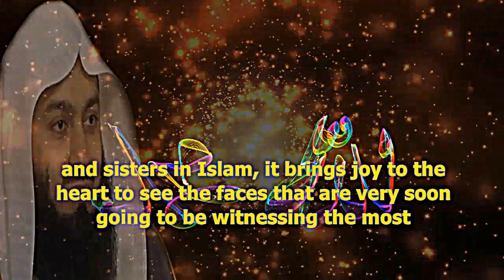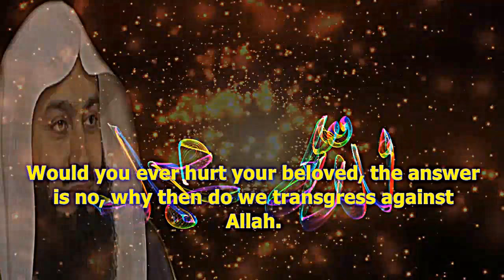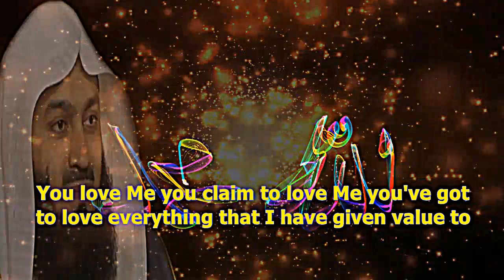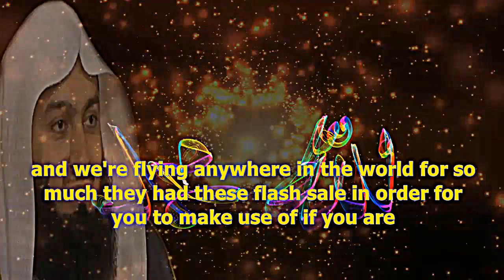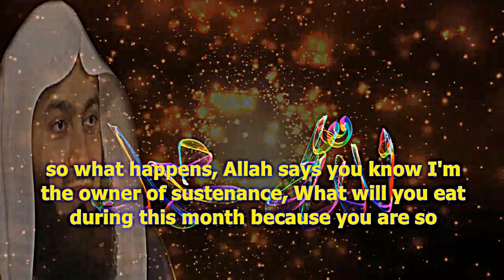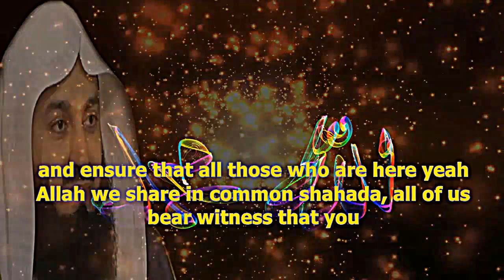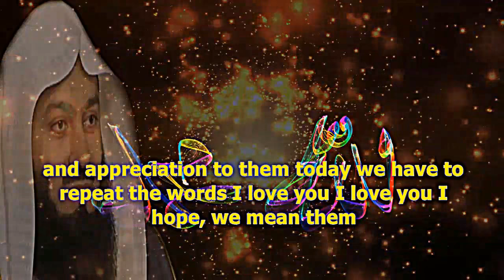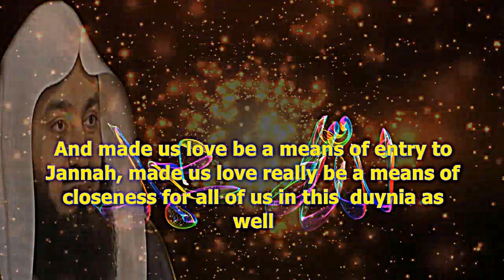Expressing True Love For Allah & His Messenger (SAW) | Mufti Menk | Jumu’ah Khutbah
📌Expressing True Love For Allah & His Messenger (SAW)